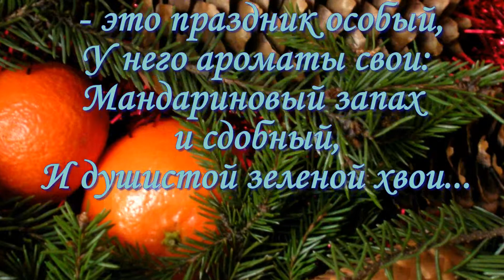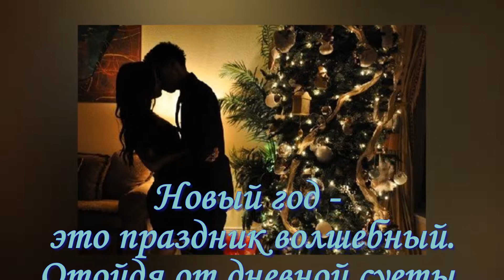С новым годом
Поздравление с новым годом!
На канале видео на разные темы – оригинальные поздравления с праздниками, пожелания друзьям, ролики для души с красивой музыкой, которые будут способствовать вашему хорошему настроению, видео на тему красоты и здоровья. Делюсь бесплатно своими анимационными футажами и стилями для программы ПроШоу Продюсер и многое другое.